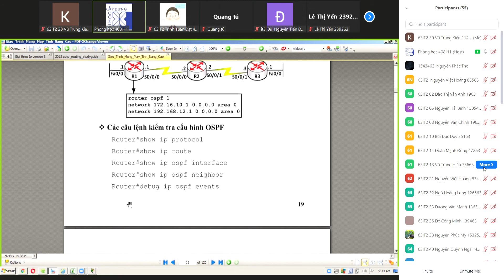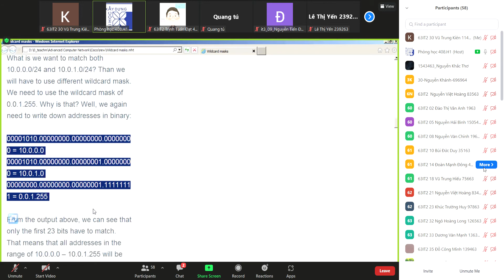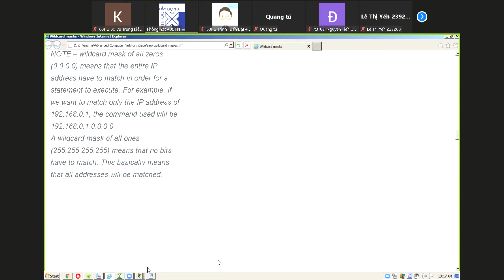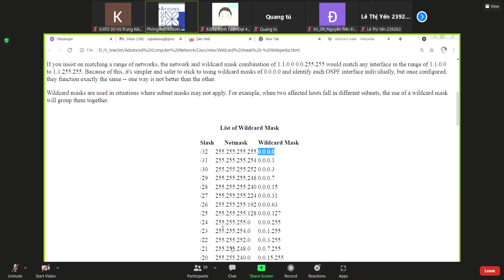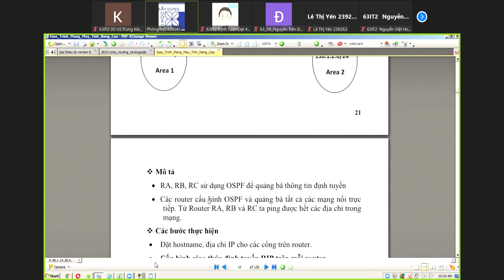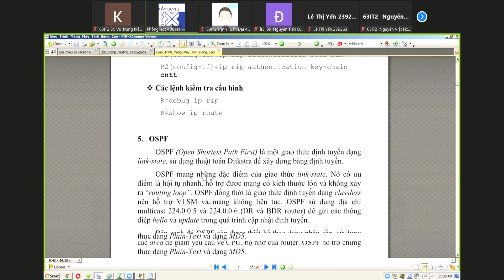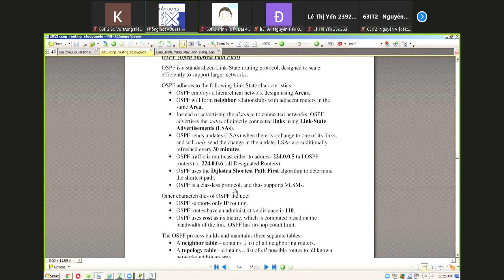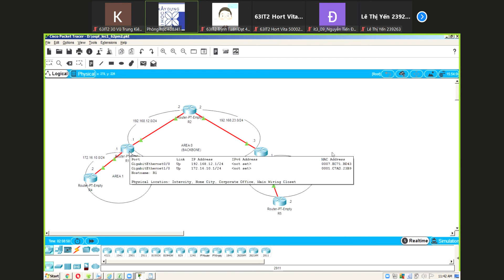Zoom Meeting 2021 09 29 09 42 21